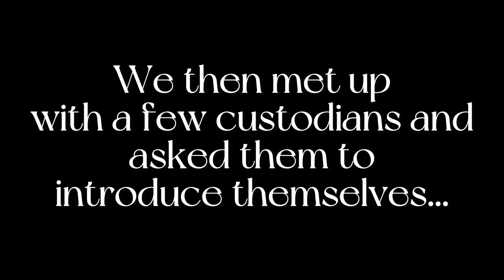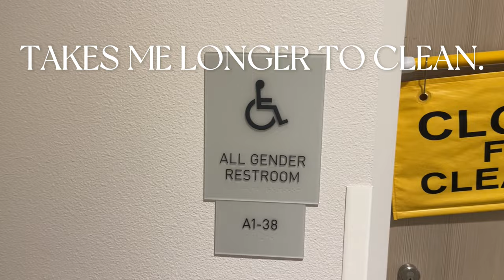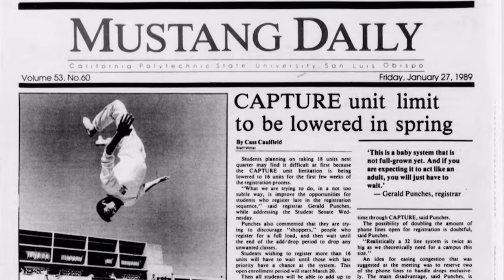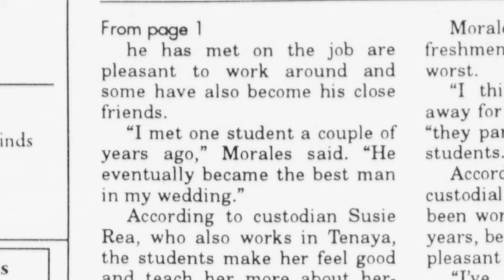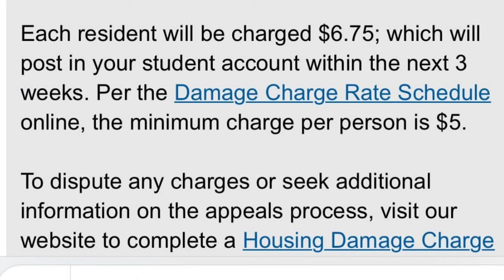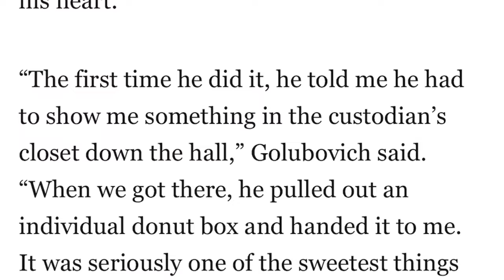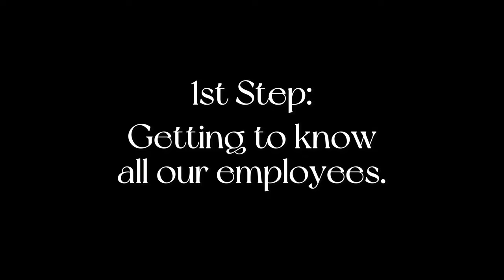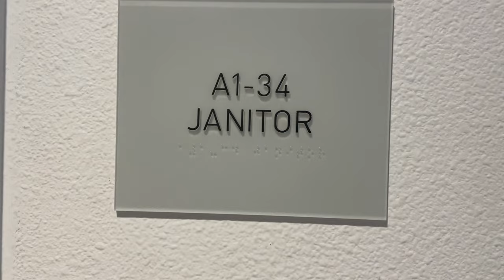Behind the Cleaning Cart: A Documentary by Jam Like Productions